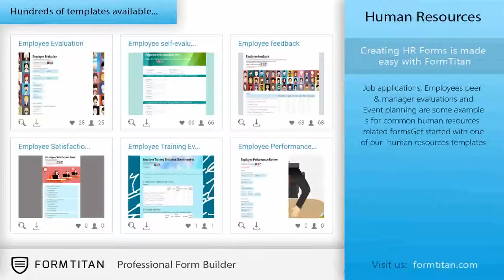लीव के लिए अनुरोध प्रपत्र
आप अभी तक छुट्टी की प्रक्रिया के लिए आपके अनुरोध स्वचालित नहीं है, तो अपने समय ऐसा करते हैं। अपने कर्मचारियों के साथ अपने फार्म,
शेयर निर्माण और छोड़ अनुरोधों के मैनुअल हैंडलिंग से बचने के लिए संलग्न टेम्पलेट का उपयोग करें।

Request for Leave Forms forms लीव के लिए अनुरोध प्रपत्र